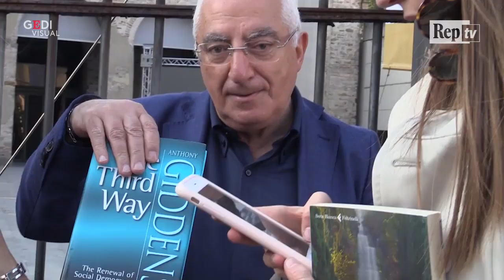Leopolda, dal duello Lucci/Boschi al poncho di Bonolis: il meglio della 3 giorni renziana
Dall'arrivo di Matteo Renzi in mezzo al pubblico sulle note di Ritorno al Futuro agli sketch sul palco con Paolo Bonolis, la nona edizione della Leopolda è stata anche quella di preludio al sottaciuto - in fondo non poi tanto - congresso del Partito Democratico. Il faccia a faccia tra Enrico Lucci e Maria Elena Boschi e le opinioni di Richetti e Giachetti ne sono la testimonianza. Sullo sfondo la DeLorean del celebre film. Ma se avesse potuto riportare indietro i protagonisti degli ultimi anni, a che punto del passato sarebbero voluti tornare?

di Andrea Lattanzi e Giulio Schoen